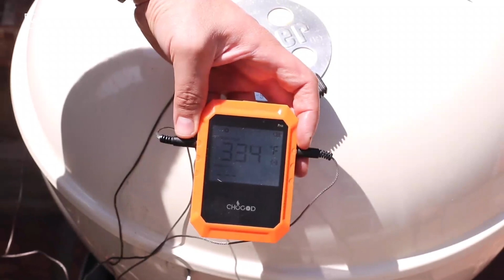¡Pollo a la Cherry BBQ! 🍗🍒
¡¡FoodFreaks hicimos este pollito con una salsa muy especial de BBQ a la cereza!!
Así es, una deliciosa salsita BBQ dulce, con un toque de chipotle y cereza, dándole un sabor increíble al pollito ahumado.
Chequen como quedó, de fotografía.

Escríbeme y sígueme por todos lados, en todos lados subo contenido.

* Si después de ver este video o en cualquier momento tienes alguna duda o pregunta, házmela aquí abajo, bro. Ten por seguro que te responderé.

Muchas gracias por pasarte por acá, nos vemos en el siguiente video.